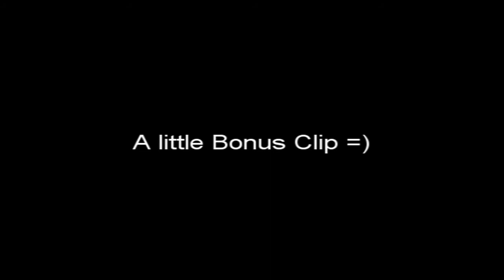Shrek Forever After || Music Video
Song : Two Steps From Hell-Heart Of Courage(Choir)
Used : Sony Vegas pro 9.0
File Size: 106 Mb
Effects Used: none
Event Pan / Crop Preset : 16:9
Time: Hour.

NO COPYRIGHT INDENTED!
PURLEY FAN MADE